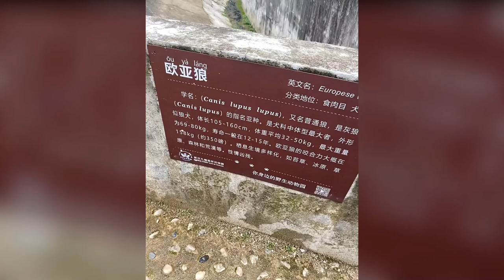Another Chinese Zoo Caught Using A Large Dog Instead Of A Wolf To Entertain Visitors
Another Chinese zoo has been slammed for trying to pass off a dog as a wild animal and putting it in a cage.